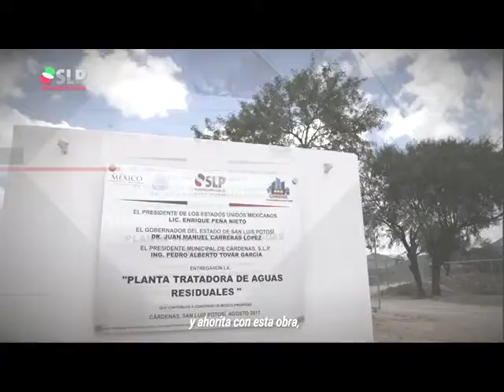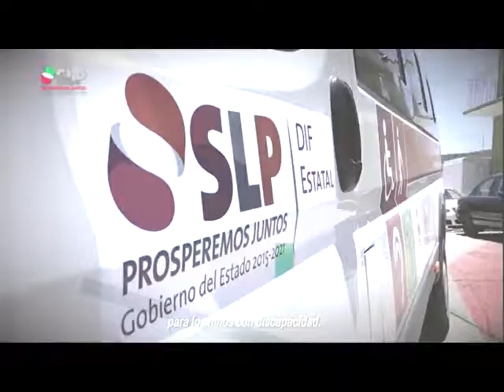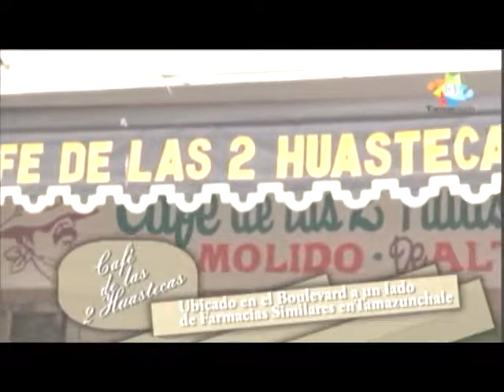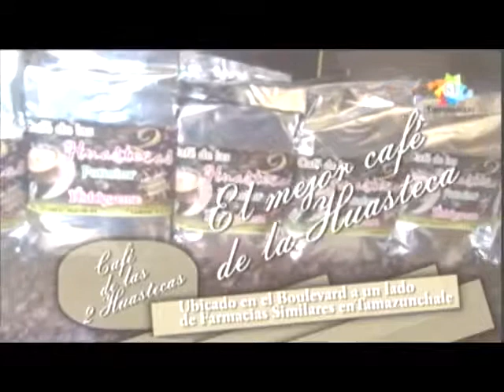Explosion Deportiva 14 Septiembre 2017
Sultanes Futbol 3a División; Tabla y rol de juegos del Futbol Diamante, Futbol Máster, Futbol Amaxac Libre, Cuartos de Final Futbol Municipal en la Pitahaya, Final Futbol Rápido Femenil San Rafael, Futbol Rápido Varonil San Rafael, Futbol Temamatla Adolescente Huasteco, Futbol Regional de las Huastecas, Huasteca Soccer Empresarial TUPA vs ITUTSA, entrevistas con Domingo Rubio Rosas, Bryan Aboytes, Neftalí "puma" Nava, Jairo Alfredo García y Juan de Dios Castillo; Exhibición de Billar en Matlapa, entrevista con Elías Javier Vera Solís, Maestro de Billar No. 1 en México y David González, Maestro de Billar Artístico; Basquetbol Municipal y Futbol Chapulhuacanito